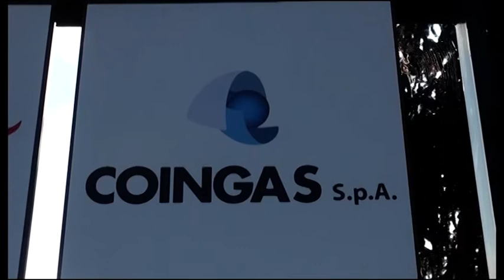Bufera Coingas, Pd e Arezzo in Comune: "Ghinelli si deve dimettere"